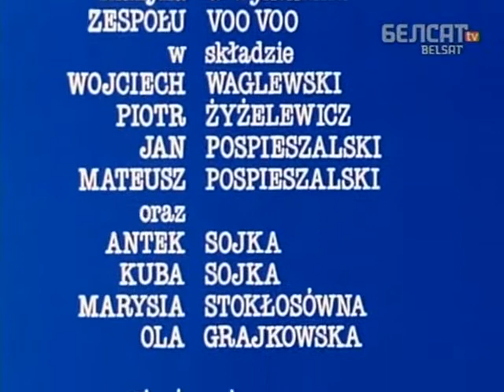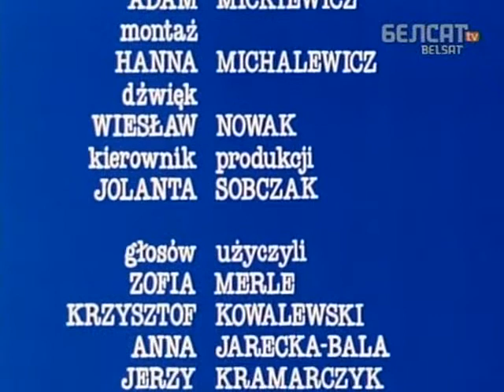Фільм са страшнаю назваю 01